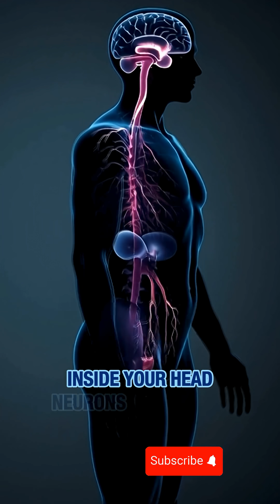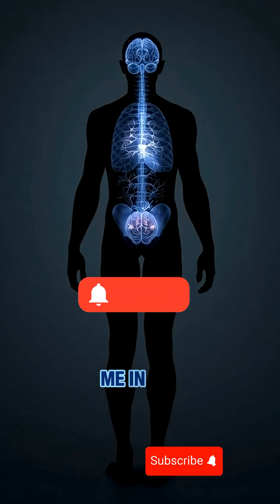How Alcohol Really Affects Your Brain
1 Drink = Brain Reaction (Shocking)”
What happens inside your brain after just one drink?

This short 3D breakdown shows how alcohol affects your neurons, judgment, balance, speech, and memory—
all in under 60 seconds.

If you love fast, cinematic science videos,

👉 Stay till the end
👉 Comment which part shocked you most

alcohol 3d animation
alcohol 3d
drinking 3d animation
alcohol consumption 3d animation
human brain 3d
alcohol phenol and ethers class 12, alcohol, alcohol phenol and ethers class 12 one shot, alcoholic song, alcohol phenol ether, alcohol markers, alcoholic, alcohol mukbang, alcohol teaser, alcohol markers drawingbrain and alcohol, alcoholic brain vs normal brain